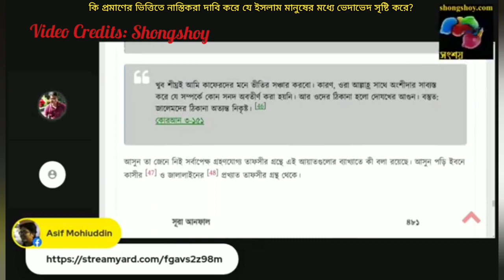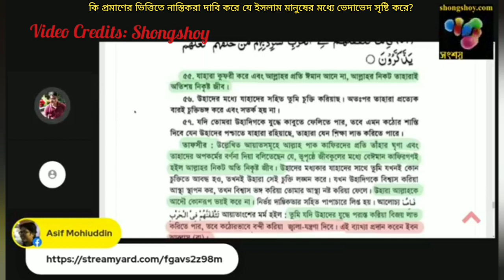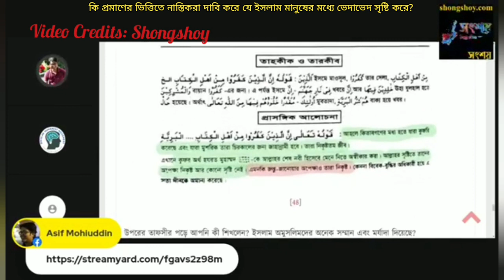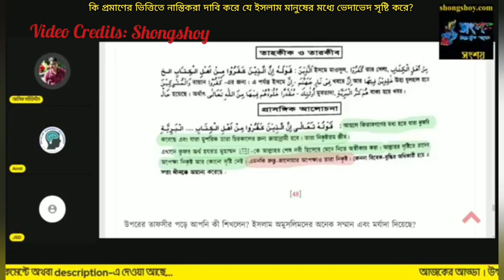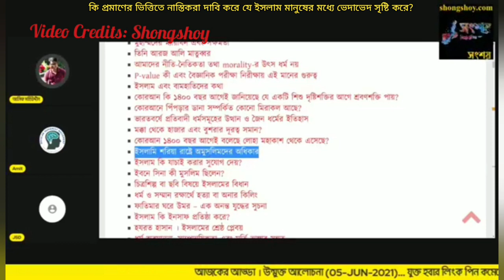কি প্রমাণের ভিত্তিতে নাস্তিকরা দাবি করে যে ইসলাম মানুষের মধ্যে ভেদাভেদ সৃষ্টি করে?